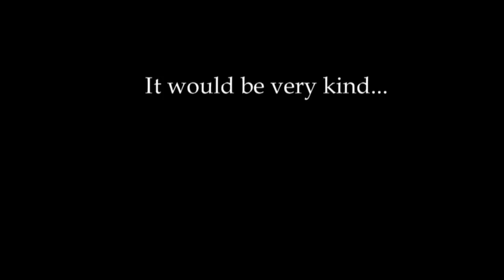Episode 17 Roses are Red...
Welcome back to another Sunday Tales from the Citadelle. Today a shaggy donkey story, stop and start with the mower(s) and will Rols keep his shirt clean ?

If you missed our 'Mid week at the Citadelle named 'La Famille', you can find it

If you are interested in helping with the renovation and historical research of this, once neglected but now much loved, 15th century château you can see us at :-

We have been asked by a number of our followers to provide an Amazon wishlist:-

6 Rue de La Citadelle
Coulonges-Thouarsais
Deux-Sèvres
France 79330

ES_Rainbow Fall - Lama House
ES_Simulations - Aiyo